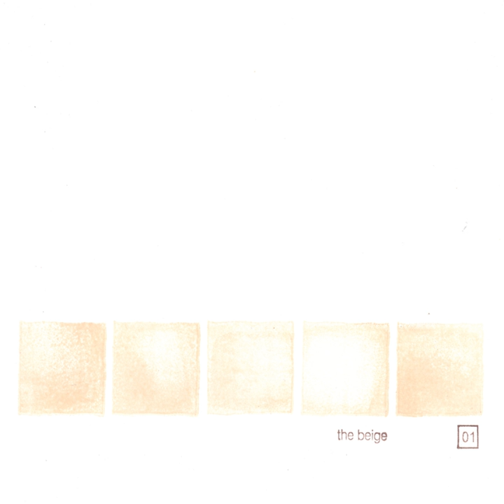So Near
So Near · the beige

01